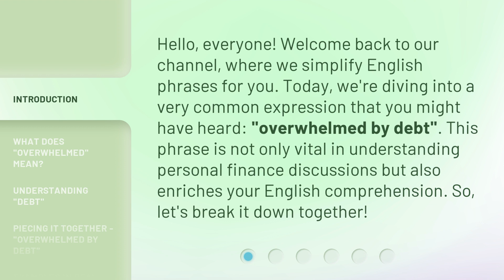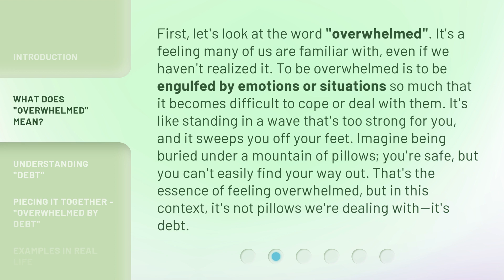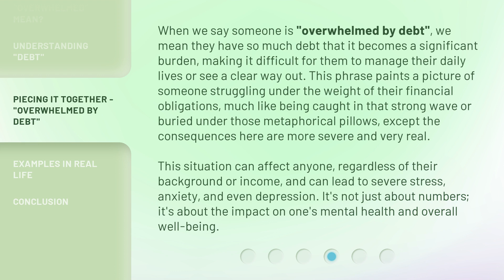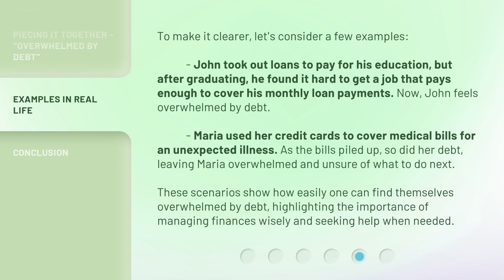Understanding "Overwhelmed by Debt"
Breaking Free: Understanding 'Overwhelmed by Debt' • Discover the key insights to help you overcome the feeling of being 'Overwhelmed by Debt' and take control of your financial future. Watch now to start your journey towards financial freedom.

00:00 • Introduction - Understanding "Overwhelmed by Debt"
00:32 • What Does "Overwhelmed" Mean?
01:13 • Understanding "Debt"
01:46 • Piecing It Together - "Overwhelmed by Debt"
02:34 • Examples in Real Life